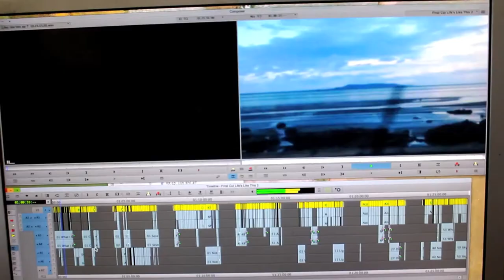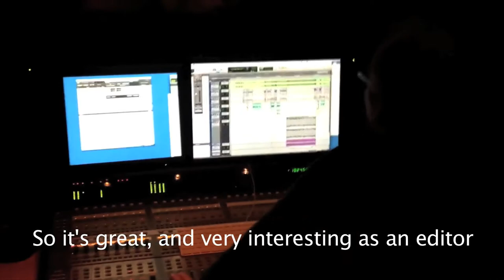LIFE'S LIKE THIS - The making of - Macalla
A short doc made by Laura Gaynor about how Macalla made RTÉ's User-generated documentary 'Life's Like This' in 2013. 'Life's Like This' shows the diverse experiences of Irish teens over the course of one day in 2013.